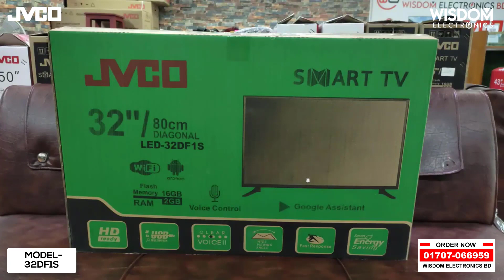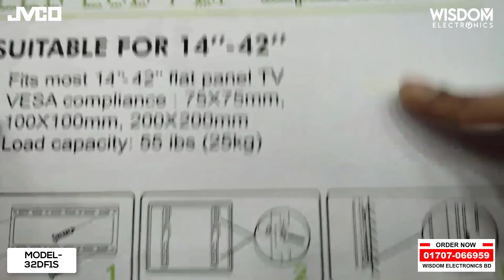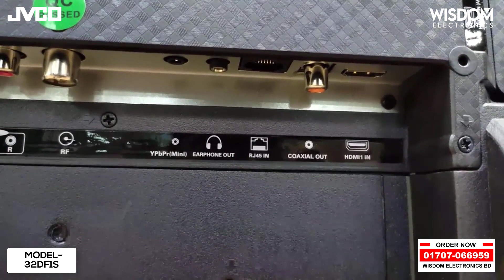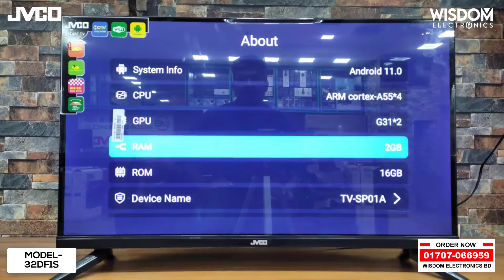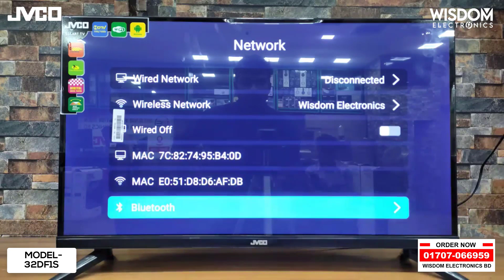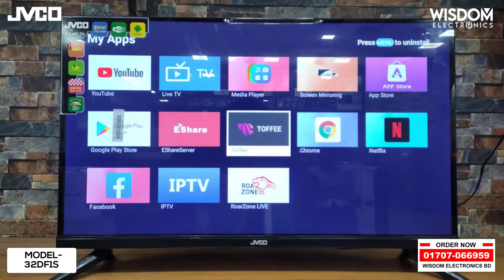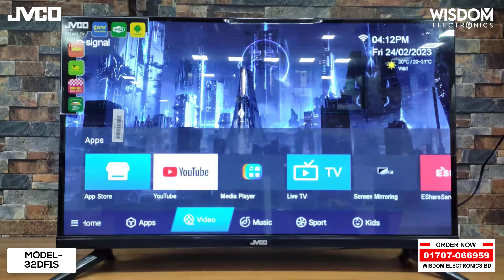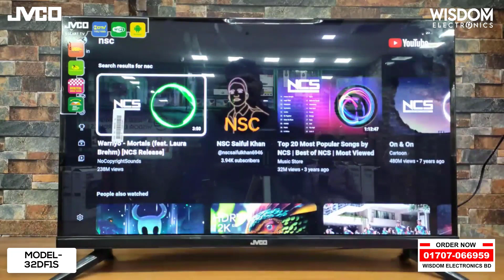JVCO 32" Smart LED TV (32DF1S) | FULL TV REVIEW | Wisdom Electronics BD | Original JVCO TV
TV DESCRIPTION-
Processor:  ARM Cortex-A7 Quad-core processor
 Operating System:  Android
 Graphics Processor:  PowerVR SGX 544MP
 CPU Speed:  1 GHz
 Internal Storage Memory:  8GB
 RAM:  2GB
 Model No:  32DF1S
 Resolution  1080P
 Viewing angle  H 1780 / V 1780 (CR10)
 Contrast  1000:1
 Display device  LED
 Dynamic backlight adjust  YES
 Picture :
 Noise Reduction  Yes
 MPEG Reduction  Yes
 Input & Output Ports :
 HDMI  2
 USB  2
 AV Input  1
 YPbPr IN  1
 RF IN  1
 PC IN  1
 PC Audio IN  1
 Head Phone Out  1
 S/PDIF (Coaxial)  1
Communication:
 Internet  Yes
 Wi-Fi  Yes
 TV System :
 Digital Video Broadcasting System  DVB-T, DVB-T2
 Video system (ATV)  PAL /SECAM/ NTSC
 Sound system (ATV)  BG / DK / I / MN
 Receive Channel  ATV:100; DTV:100
 Media:
 Video  MP4, MKV, MOV, FLV, AVI
 Audio  MP3, AAC, AC-3, FLAC, M4A, OGG, WMA
 Image  JPG, PNG, BMP
 Audio :
 Audio Output  2 x 8W
 Speaker Position  Bottom
 Sound Effect  Stereo, Surround sound
 Accessory :
 Power Cable  Yes
 User Manual  Yes
 Remote Control Battery  No
 Remote Control  Yes
 Wall Mount Bracket  Yes
Warranty/Guaranty :
 Product Guaranty  2 Year (Panel)
 Product Servicing Warranty  12 Years
 Power :
 Power Supply  100V – 240V 50/60 Hz
 Standby Power Consumption  0.5 w
 Maximum Power Consumption  75w

𝗙𝗥𝗘𝗘 𝗛𝗢𝗠𝗘 𝗗𝗘𝗟𝗜𝗩𝗘𝗥𝗬 সাড়া বাংলাদেশ!

  আমাদের কল সেন্টার নাম্বার
📞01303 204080- WhatsApp বা IMO
📞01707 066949 -WhatsApp বা IMO
📞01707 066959 -WhatsApp বা IMO

1. সাত দিনের TV রিপ্লেসমেন্ট গ্যারান্টি (শর্ত প্রযোজ্য)
2. সকাল ৮ টা থেকে রাত ১২ টা পর্যন্ত অনলাইন সাপোর্ট
3. সারাদেশে ফ্রি হোম ডেলিভারির সু-ব্যবস্থা

* ঢাকা, চট্টগ্রাম, সিলেট ও বরিশালের প্রাইম লোকেশনে আমাদের শো-রুম*

উত্তরা, ধানমন্ডি, যাত্রাবাড়ি, জিন্দাবাজার, নাসিরাবাদ, BM কলেজ রোড, বরিশাল ৷

বরিশাল_শোরুম: আনোয়ারা মঞ্জিল, ২য় তলা, বি এম কলেজ রোড, বরিশাল ৷ ( মহিলা বিষয়ক অধিদপ্তরের পাশে) (শুক্রবার বন্ধ)
সিলেট_শোরুমঃ দোকান:১০/১১, গ্রাউন্ড ফ্লোর, ওয়াহিদ ভিউ, জিন্দাবাজার, সিলেট। (ডায়মন্ড ওয়ার্ল্ড এর পাশে) (শুক্রবার বন্ধ)
চট্টগ্রাম_শোরুম : দোকান-১৫৬, ২য় তলা, চিটাগাং শপিং কমপ্লেক্স, ২ নাম্বার গেইট, ষোলশহর, চট্টগ্রাম (UCB ব্যাংকের পাশে) (মার্কেটের ৯ নং গেইট) (শুক্রবার বন্ধ)
ধানমন্ডি_শোরুম : দোকান-৩৯, ৩য় তলা,লিফটের-২, রাপা প্লাজা, ধানমন্ডি-২৭ (মিরপুর রোড), ঢাকা – ১২০৯। (মঙ্গলবার বন্ধ)
উত্তরা_শোরুম: দোকান নং-০৬, লিফটের-৭,লেভেল-৭, সেক্টর-৮, পলওয়েল কারনেশন শপিং সেন্টার, উত্তরা, ঢাকা। (আব্দুল্লাহপুর বাস স্ট্যান্ড এর কাছে)।(বুধবার বন্ধ)
যাত্রাবাড়ি_শোরুম: উইসডম ইলেকট্রনিক্স , ৩১৪/২/৪, কুতুবখালী, যাত্রাবাড়ি, ঢাকা। (বিকাশ অফিসের পাশে) (সোমবার বন্ধ)